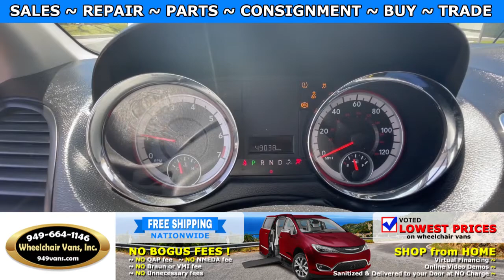For Sale 2012 Dodge Grand Caravan - BraunAbility XT Power ONE TOUCH Fold Out Ramp Wheelchair Van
For Sale 2012 Dodge Grand Caravan - BraunAbility XT Power ONE TOUCH Fold Out Ramp Side Loading Wheelchair Van

~ Online Chat
~ Virtual Financing
~ Virtual Assessment

22692 Granite Way Laguna Hills CA